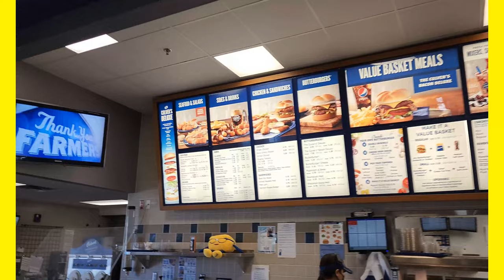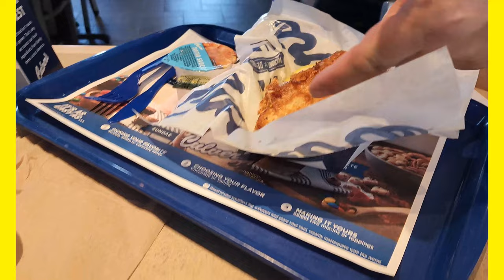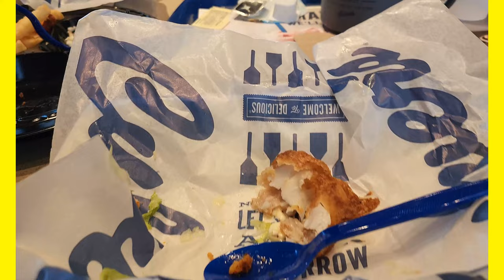BREAKFAST AT CULVER'S with my WIFEY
Weekend gallivanting with my wife at  anywhere and took our breakfast at Culver's fast food